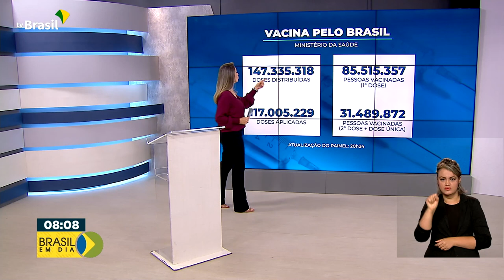Vacinômetro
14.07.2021 – Até agora, o Ministério da Saúde já distribuiu 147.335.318 milhões de vacinas contra a covid-19.